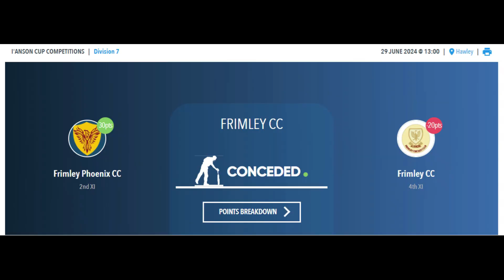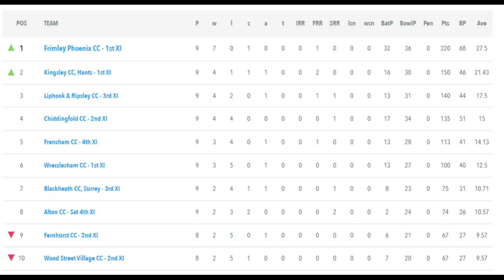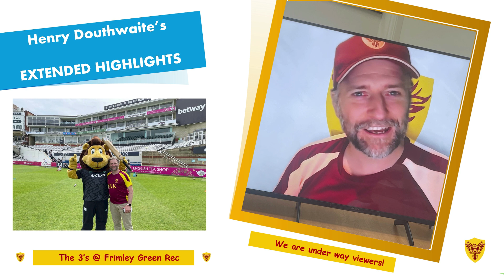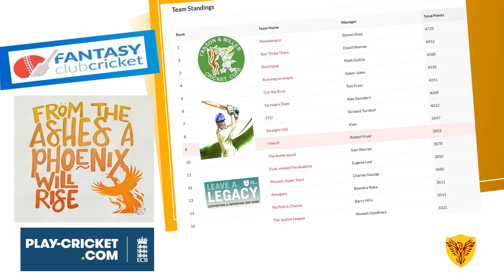MIDWEEK ROUND UP – JULY 3RD 2024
Catch up on all things Frimley Phoenix as we have a bumper week of cricket and make donations to our local food bank as part of our charity event. We are MORE THAN JUST A CRICKET CLUB and we welcome you to become part of our Phoenix family!

Thank you as always for your support and together we can have some fun!

FOLLOW FRIMLEY PHOENIX CC:

Facebook - Frimley Phoenix Cricket Club